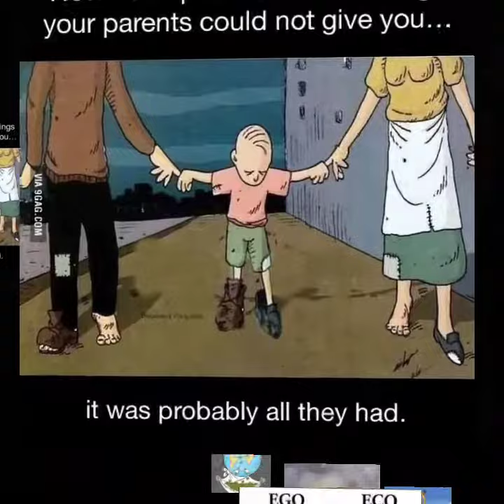Life changing photo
Plzz like this video